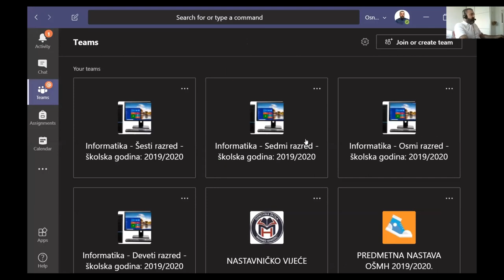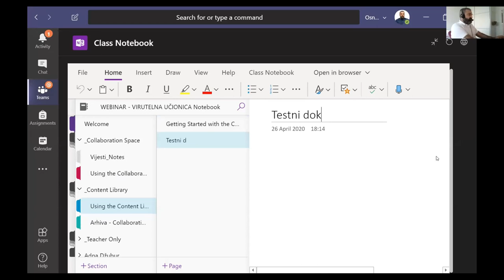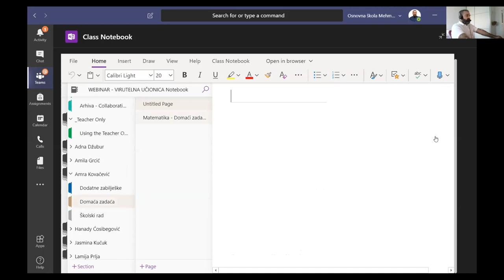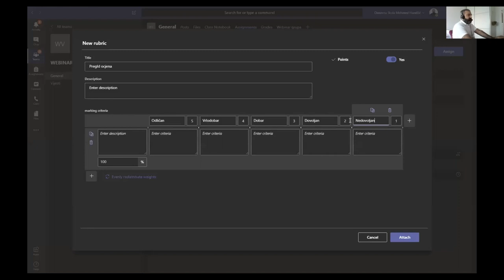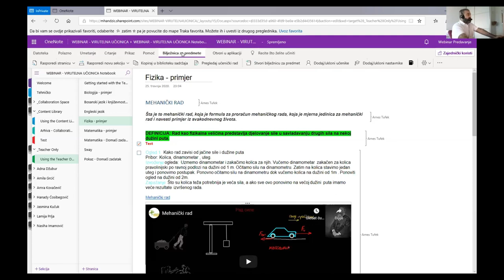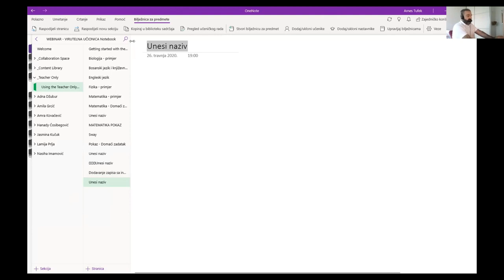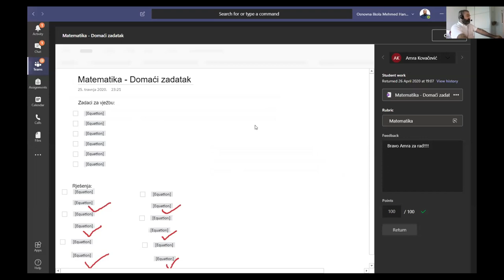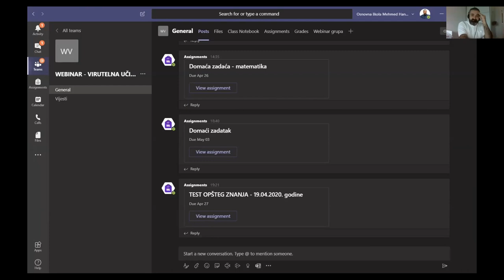Webinar / Arnes Tufek / "Class Notebook u aplikaciji Teams"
Zajednica inovativnih nastavnika i nastavnica
COI Step by Step
2020